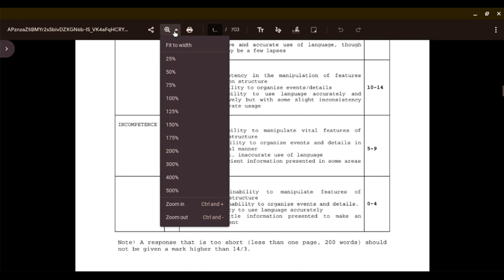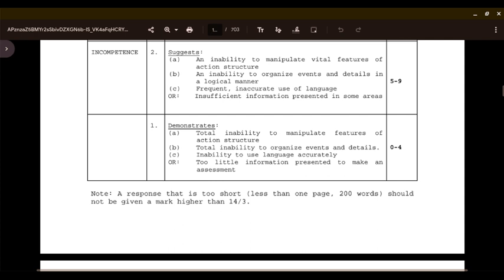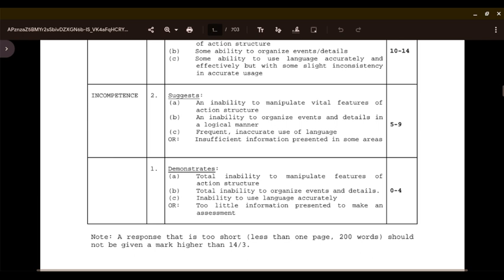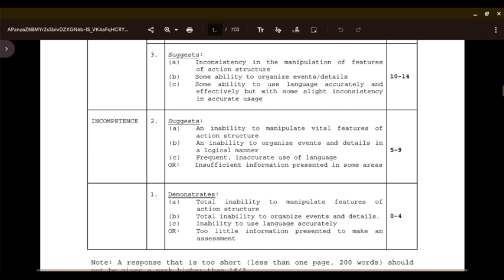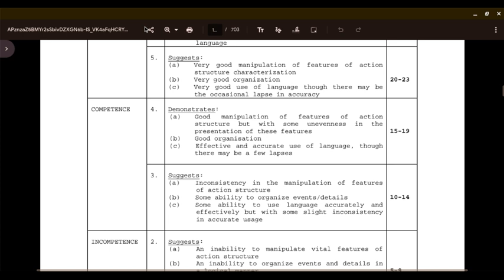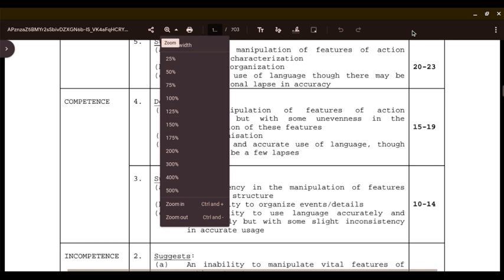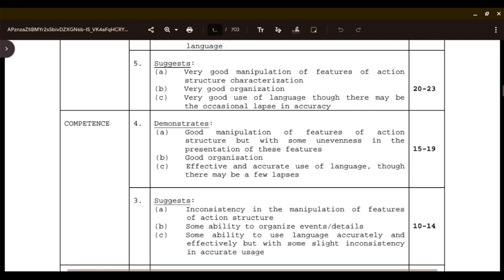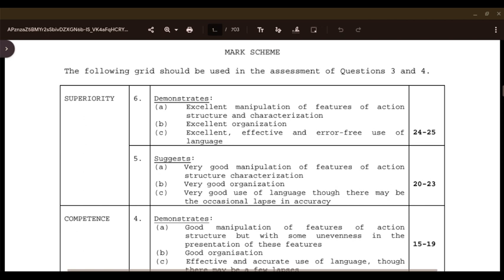Short Story Rubric for Paper 2 - CSEC English A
Ep 04 | Short Story Rubric for Paper 2 -  Explaining the CSEC English A Mark Scheme Pt 2

Focus on what helps the top marked students get SUPERIOR marks according to the CXC mark scheme.

All information prepared and presented by Ms Chanelle  @csbainsuccess

T H U M B N A I L S